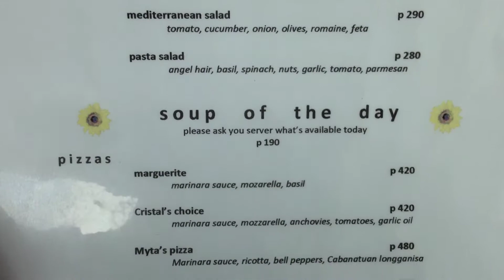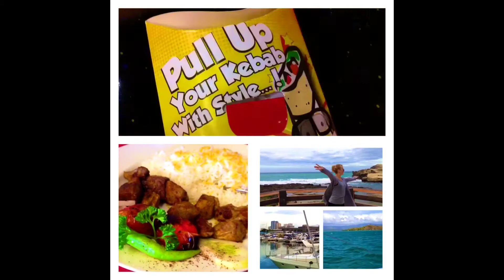Sunshine Kitchen Artisinal Pizza Fort Strip Bonifacio Global City by HourPhilippines.com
Sunshine Kitchen Artisinal Pizza Fort Strip Bonifacio Global City.  Sunshine Kitchen is a quaint little restaurant located at the 2nd floor of the Fort Strip that serves Western comfort food like 6 hour slow roasted porchetta, crab and shrimp with artichoke dip and their artisanal Neapolitan style pizzas within a bistro style setting.  It is owned by Tanya Chua and named after her daughter for being her little Sunshine.  The Sunshine Pizza is their specialty with porchetta, longganisa, ricotta, mozzarella, marinara, arugula and quail eggs.  While the ingredients were flavorful crust could have been crunchier was a bit limp.  Porchetta was decent crispy skin and richly seasoned meat.  Dip was very nice with a lot of crab meat and baked with cheese.

Cheers,